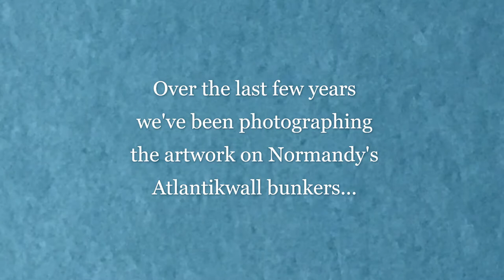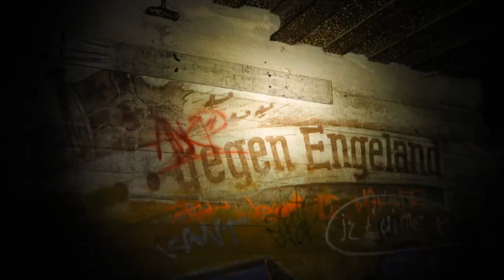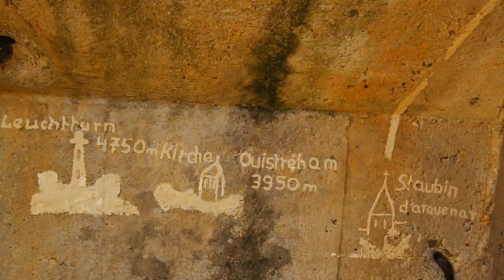Best of Normandy Bunker Art - stunning artwork on the Atlantikwall and D-Day beaches in France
Over the past few years we've been photographing the artwork on Normandy's Atlantikwall bunkers - these are our favourites...
There are images of the original German writings inside the huge casemates of the Batterie Todt near Calais to the smaller, individual bunkers on the Utah and Omaha D-Day Beaches, and modern art with a Star Wars theme.
There are even pictures of a huge batterie which has been painted to look like farm buildings as a way of camouflaging them from British and American bombers prior to D-Day.